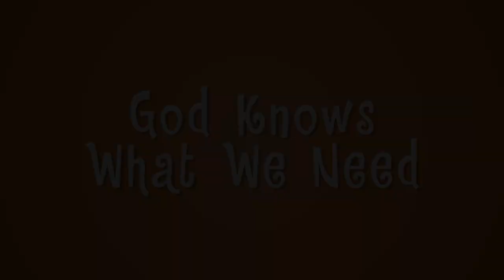The Paralyzed Man & The Big God Story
How does a man being lowered through the roof show God's provision? Let's take a look at the part that the Paralyzed Man played in The Big God Story!
What part does God have for YOU in His story? What is He asking YOU to do?

Lima First Kids is the children's ministry of Lima First Church.

We think that church should be fun for people at any age! We use video, music, fun activities and skilled volunteers so that children can experience for themselves who God is, how He sees them and how much He loves them.

Sunday Worship Experiences:
9am & 11am